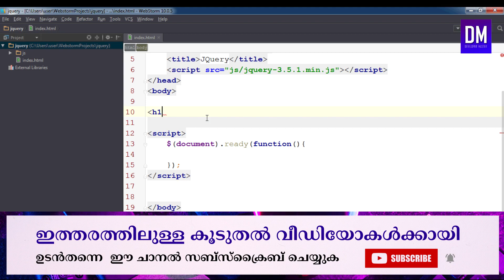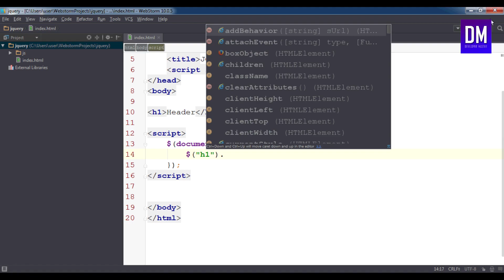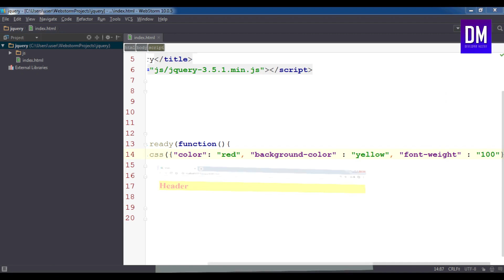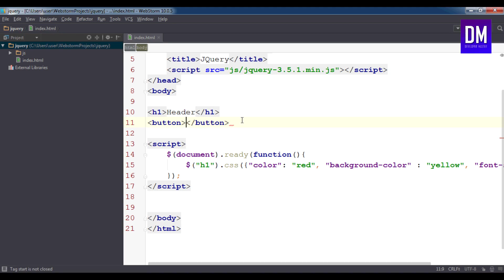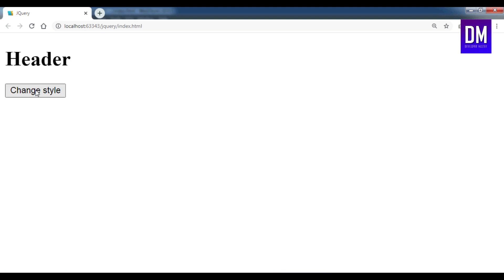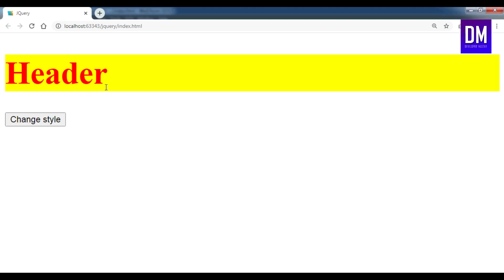jQuery CSS Styles | jQuery Malayalam tutorial Part 6